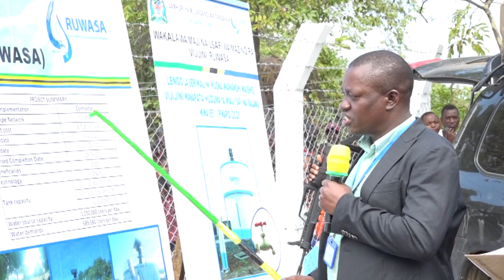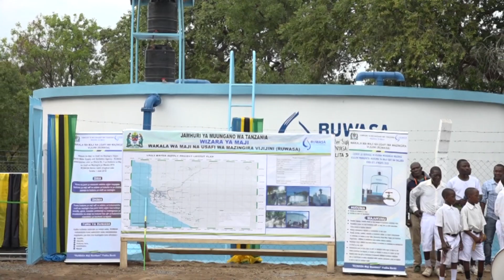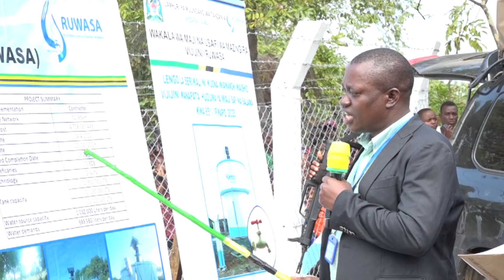RAIS SAMIA ALIVYOWATUA NDOO WANARUVUMA